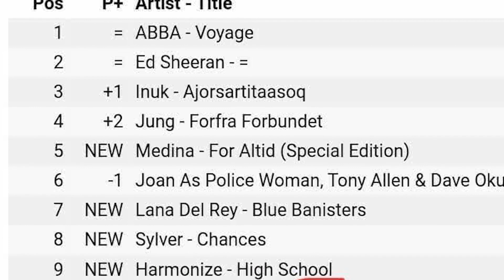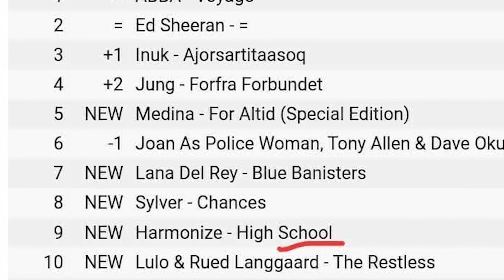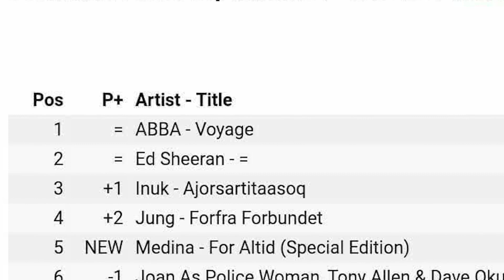HUWEZI AMINI ALBUM YA HARMONIZE HIGH SCHOOL YASHIKA NAMBA 1 NCHINI DENMARK YAZIPIGA NA CHINI..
harmonize
harmonize
harmonize
Harmonize
harmonize
harmonize
harmonize
harmonize
harmonize
HARMONIZE
harmonize
HARMONIZE
harmonize
harmonize
harmonize
harmonize
Harmonize
harmonize
harmonize
harmonize
harmonize
harmonize
HARMONIZE
harmonize
harmonize
harmonize
harmonize
Harmonize
harmonize
harmonize
harmonize
harmonize
harmonize
HARMONIZE
harmonize
harmonize
harmonize
harmonize
Harmonize
harmonize
harmonize
harmonize
harmonize
harmonize
HARMONIZE
harmonize
harmonize
harmonize
harmonize
Harmonize
harmonize
harmonize
harmonize
harmonize
harmonize
HARMONIZE
harmonize
harmonize
harmonize
harmonize
Harmonize
harmonize
harmonize
harmonize
harmonize
harmonize
HARMONIZE
harmonize
harmonize
harmonize
harmonize
Harmonize
harmonize
harmonize
harmonize
harmonize
harmonize
HARMONIZE
harmonize
harmonize
harmonize
harmonize
Harmonize
harmonize
harmonize
harmonize
harmonize
harmonize
HARMONIZE
harmonize
harmonize
harmonize
harmonize
Harmonize
harmonize
harmonize
harmonize
harmonize
harmonize
HARMONIZE
harmonize
harmonize
harmonize
harmonize
Harmonize
harmonize
harmonize
harmonize
harmonize
harmonize
HARMONIZE
harmonize
harmonize
harmonize
harmonize
Harmonize
harmonize
harmonize
harmonize
harmonize
harmonize
HARMONIZE
harmonize
harmonize
harmonize
harmonize
Harmonize
harmonize
harmonize
harmonize
harmonize
harmonize
HARMONIZE
harmonize
money online
money online
 Yanga
Simba
Yanga na Simba
Harmonize
Jeshi
Jeshi
Jeshi
Wishes
Wishes
Wishes
Wishes
Wishes
Wishes new song
Wishes new song
Wishes new song
Wishes new song
Wishes new song
Wishes new song
Ibraah mtwara
ibraah mtwara
Ibraah mtwara
Ibraah mtwara
Ibraah mtwara
ibraah mtwara
ibraah
ibraah
ibraah
ibraah
ibraah
ibraah

harmonize
harmonize show
harmonize
harmonize show
harmonize
harmonize show
harmonize
harmonize show
harmonize
harmonize show
harmonize
harmonize show
harmonize
harmonize show
harmonize
harmonize show
harmonize
harmonize show
harmonize
harmonize show
harmonize
harmonize show
Kondegang
Anjella
Kondegang
Anjella
Kondegang
Anjella
Kondegang
Anjella
Kondegang
Anjella
Kondegang
Anjella
Kondegang
Anjella
Highschool album
Teacher Konde
Highschool album
Teacher Konde
Highschool album
Teacher Konde
Highschool album
Teacher Konde
Highschool album
Teacher Konde
ibraah mtwara
 Yanga
Simba
Yanga na Simba
Harmonize
Jeshi
Jeshi
Jeshi
Wishes
Wishes
Wishes
Wishes
Wishes
Wishes new song
Wishes new song
Wishes new song
Wishes new song
Wishes new song
Wishes new song
Ibraah mtwara
ibraah mtwara
Ibraah mtwara
Ibraah mtwara
Ibraah mtwara
ibraah mtwara
ibraah
ibraah
ibraah
ibraah
ibraah
ibraah

harmonize
harmonize show
harmonize
harmonize show
harmonize
harmonize show
harmonize
harmonize show
harmonize
harmonize show
harmonize
harmonize show
harmonize
harmonize show
harmonize
harmonize show
harmonize
harmonize show
harmonize
harmonize show
harmonize
harmonize show
Kondegang
Anjella
Kondegang
Anjella
Kondegang
Anjella
Kondegang
Anjella
Kondegang
Anjella
Kondegang
Anjella
Kondegang
Anjella
Highschool album
Teacher Konde
Highschool album
Teacher Konde
Highschool album
Teacher Konde
Highschool album
Highschool album
Teacher Konde
OUTSIDE VIDEO
OUTSIDE OFFICIAL VIDEO
OUTSIDE
K